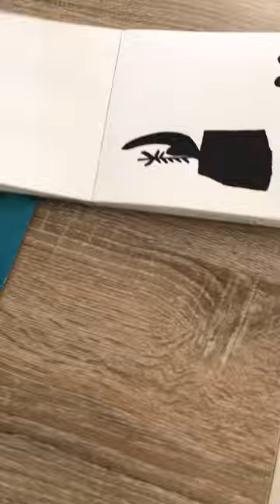All my drawings